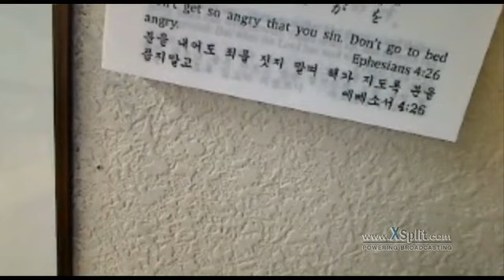あなたはサタンの毒で苦しんでいる！ 朝 2016 03 31